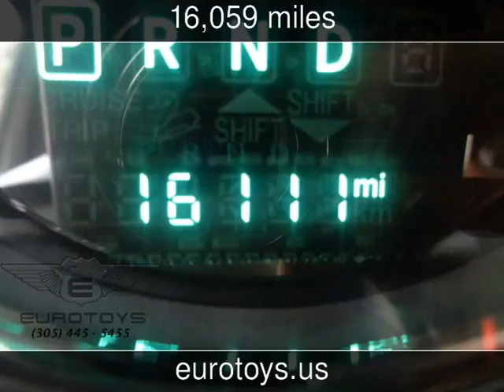2015 Jeep Wrangler Unlimited Sport Used Cars - Miami,FL - 2016-05-26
See more details about this used car This 2015 Jeep Wrangler Unlimited Sport with 16,059 miles is for sale at Eurotoys.